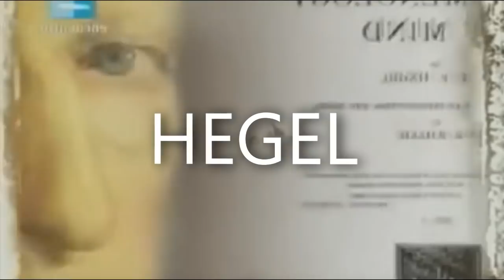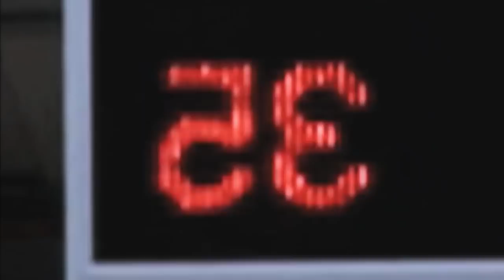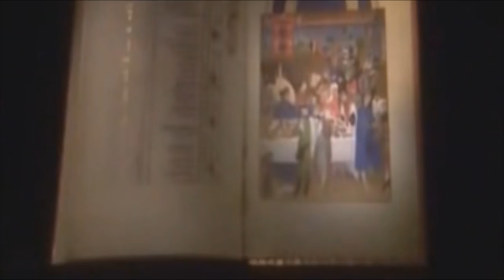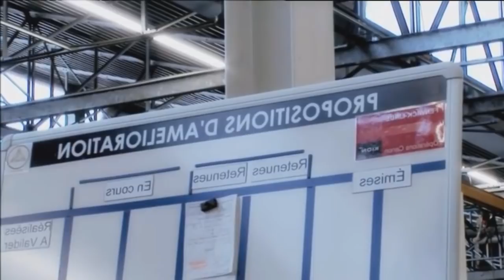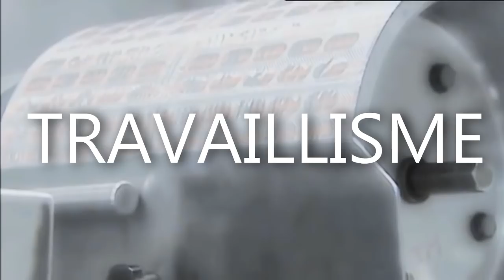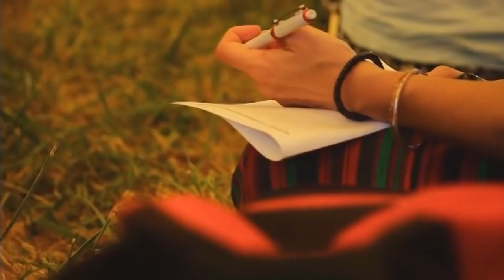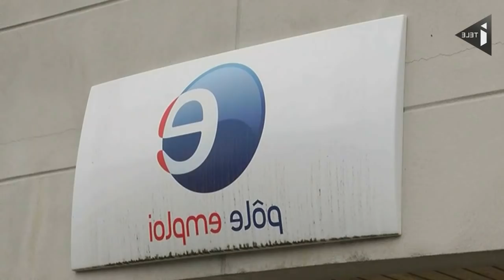LECTURE 4# | Critique du travail - Benoît Bohy-Bunel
Dans un contexte où la catégorie du « travail », comme projet matériel, produit des suicides toujours plus fréquents, des burn out, des inégalités toujours plus fragrantes, des législations toujours plus scandaleuses (loi El Khomri, lois Hartz allemandes, Jobs act italien, loi Peeters belge, etc.), un chômage de masse, une misère, toujours plus criante, des formes d’exclusion, de racismes, de discriminations patriarcales toujours plus abjectes, des désastres écologiques irréversibles, il ne devrait pas être si difficile d'appeler à son abolition ! Hélas, reste difficile, dans les faits, car les discours conservateurs et idéologiques des politicards de l'extrême droite à l'extrême gauche, les écrans de fumée du travaillisme, sont ce qui demeure le plus massivement « visible ». Brisons ces écrans !